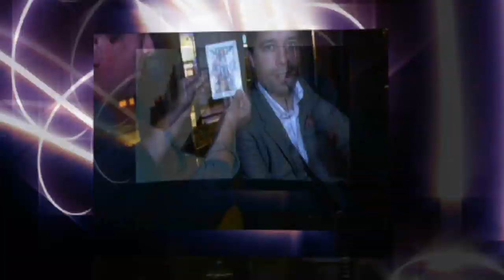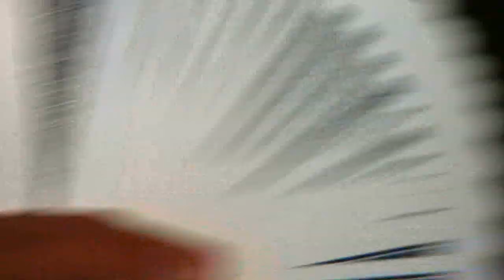1001 Magic Nights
Kasrani presents... 1001 Magic Nights..